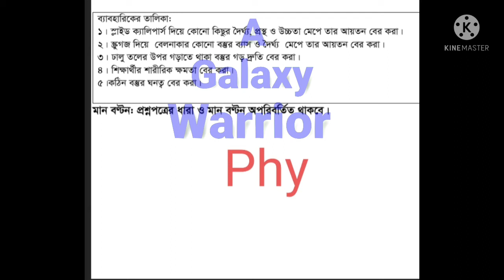SSC 2022 এর Physics Practical | SSC 2023 এর Physics Practical